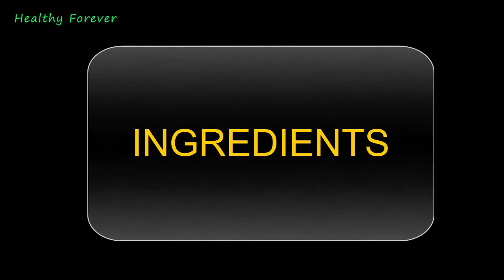Apply This Mixture To Remove Wrinkles, Sagging Skin, Anti Aging and Instant Face Lift